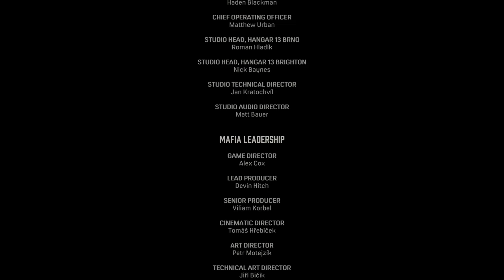||ENDING|| MAFIA DEFINITIVE EDITION Gameplay Walkthrough HINDI- Part 9